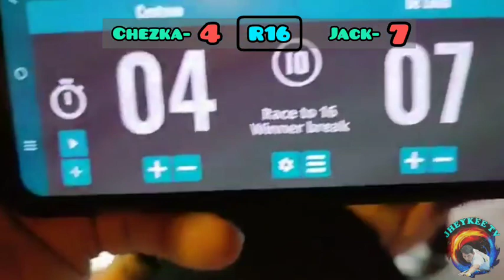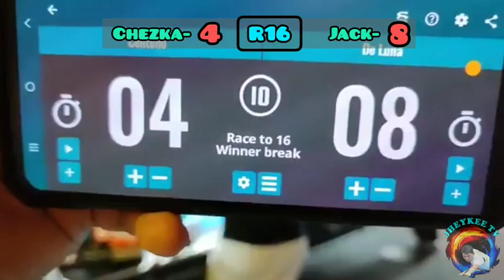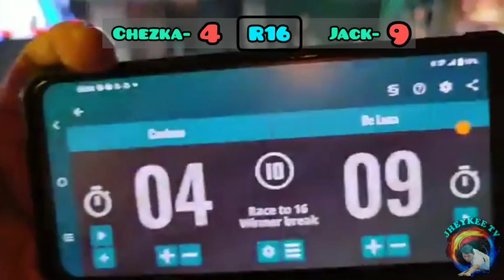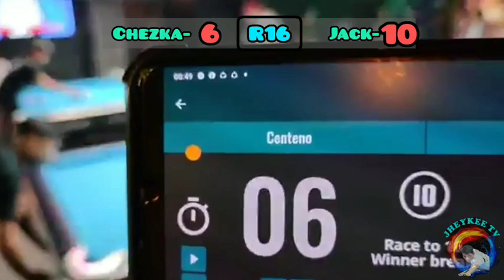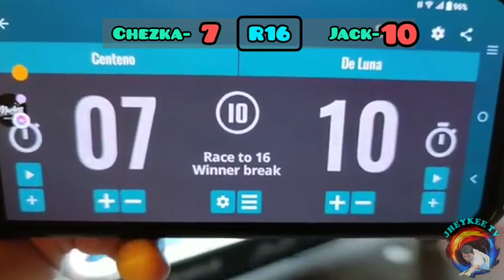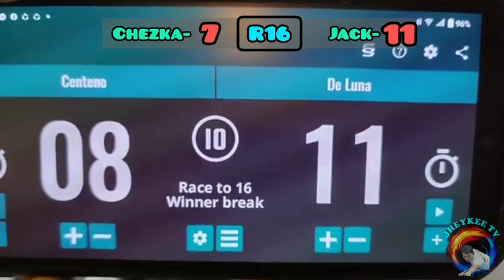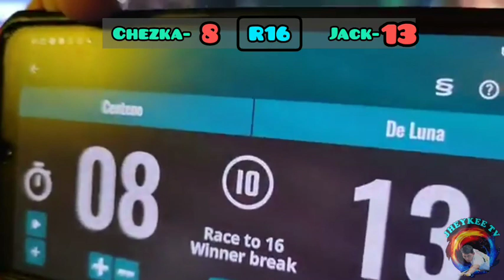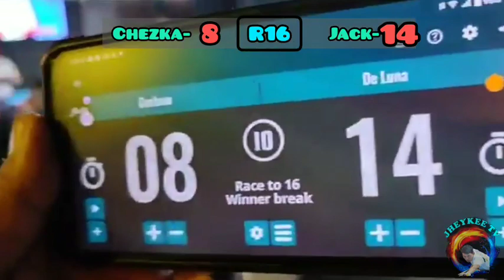Chezka Centeno 🆚 Jack De Luna | Race 16 | Parehas